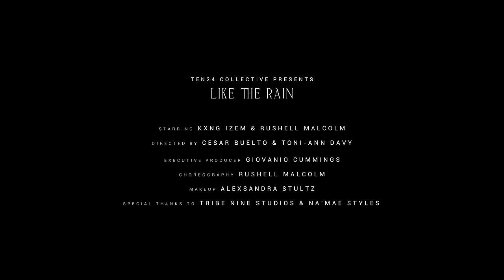Kxng Izem - Like the Rain (Official Video)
Like the Rain is track #3 from Kxng Izem's just-released project "Wildfire". Kxng Izem shows his romantic side on this one!

Talent: Rushell Malcom
Directed by: Cesar Buelto & Toni-Ann Daley
Video Production: Create With Alt

Ten24 Collective